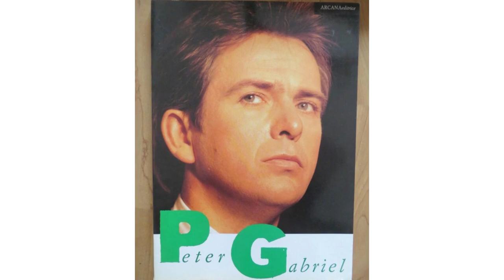Peter Gabriel - Illusions (with David Sancious - 1984)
"Illusions" is Track 03 from the inspired 1984 unreleased Peter Gabriel album, 'Courage.' The amazing David Sancious is accompanying him on the piano. They were both guests on Kate Bush's 1984 Holiday special on European television.

After the success of PG's fourth album 'Security' in 1982 and subsequent tour, Peter started working on many new songs for his next album for Charisma Records. But, like many smaller labels of the time, Charisma went out of business before PG could submit and release a record in 1984.
These are the tracks that Peter was working on in his studio between '82 and '84. He did license a couple of these songs to movie soundtracks. "Walk Through the Fire" was included in "Against All Odds," and "Out Out" was featured in the film "Gremlins" both in 1984.
You will also recognize early versions of songs from later PG albums. "We Do What We're Told" was remixed for "So" in 1986. And, "Quiet Steam" was turned into "Steam" for Peter's 1992 album "Us."